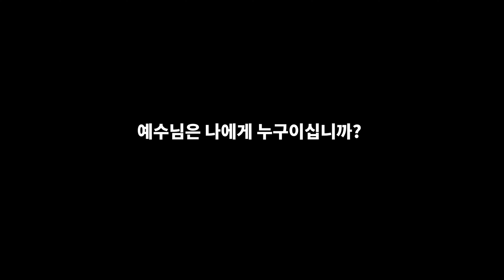고난주간_우리에게 예수님이란?_강남중앙교회 유아유치부